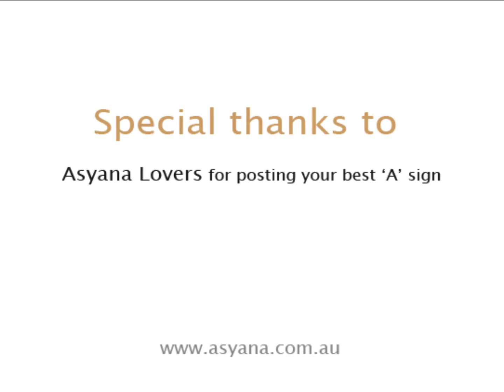Asyana- A Logo